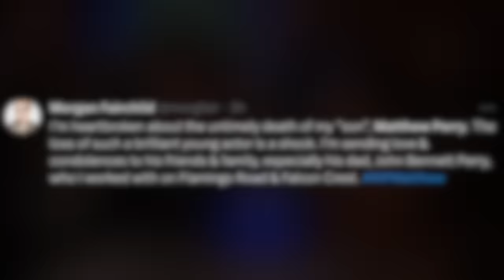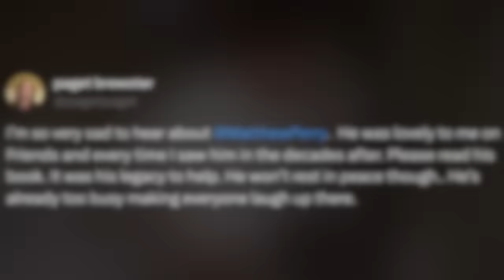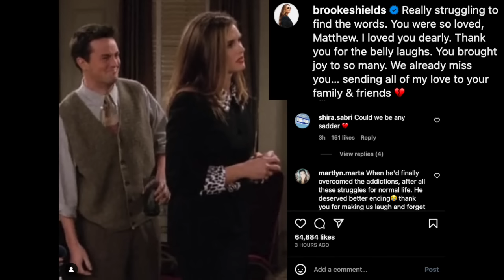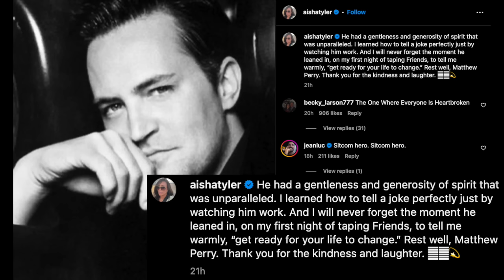'Friends' Co-Stars Pay Tribute To Matthew Perry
Graeme O'Neil takes a look at the some of the tributes from Matthew Perry's former "Friends" co-stars, including Morgan Fairchild, Kathleen Turner, Maggie Wheeler, Paget Brewster, Brooke Shields, Aisha Tyler, and Selma Blair.